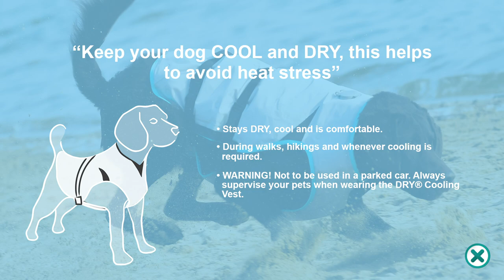How to activate the DRY® Cooling Vest?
"Prevent dogs from overheating! Keep your dog COOL and DRY, this helps to avoid heat stress" - DRY® Cooling Vest* by Suitical. How to activate the vest? Take a look:

• Step 1:
  Open the valve and fill the vest with water. How much water is
  required per size? Check out the label on the inside of the vest or

• Step 2:
  Close the valve.

• Step 3:
  Divide the water through the vest by gently pushing the water with
  your hand. Make sure the water is evenly distributed on all sides.

• Step 4:
  Fold the vest up

• Step 5:
  Open the valve and gently squeeze out all excess water.

• Step 6:
  Close the valve.

The water in the vest will immediately start the cooling process. No gels, refrigeration or other chemicals are needed. The vest will cool for up to 1 - 3 days.

So, prevent your dog from developing heat stress! During and after a walk (in the sun) or whenever cooling is required. Let your dog enjoy the sun too!

*Warning! Not to be used in a parked car and never leave your dog (pets) unattended in any vehicle.

For more information about the DRY® Cooling Vest, other products and where to buy?

Stay updated on all Suitical news, videos, Suitical Pets and more. Give us a follow and spread the word! "Embrace freedom and comfort!"